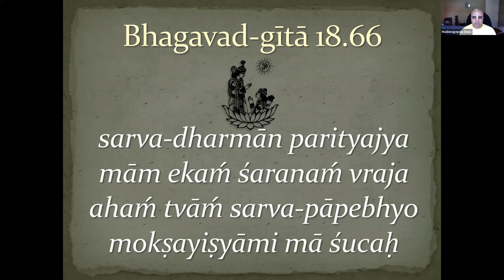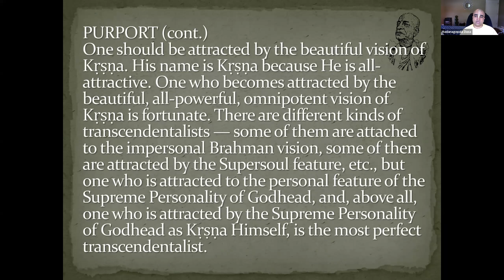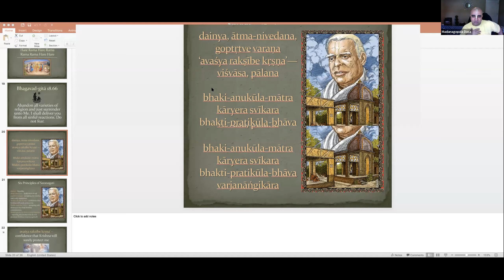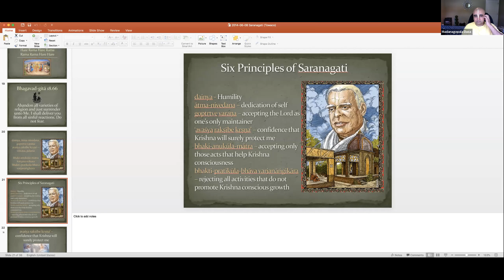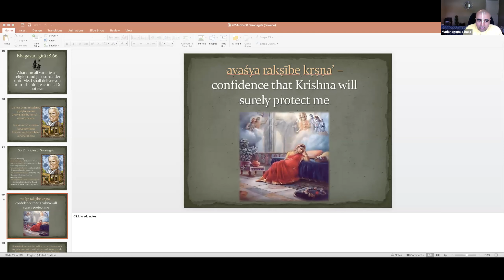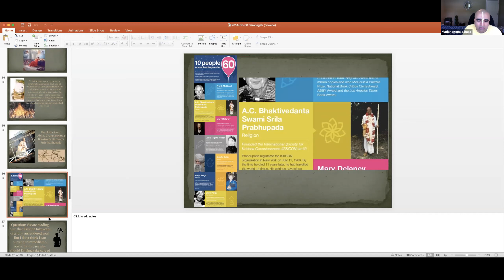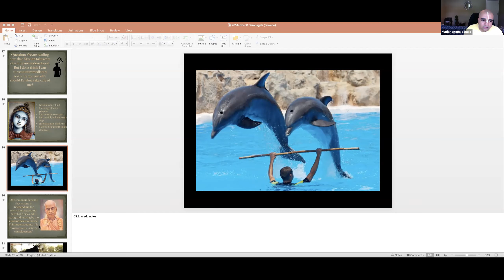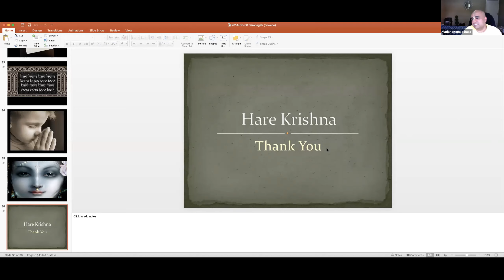Madangopal prabhuji Eldoret on Surrender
21st June 2020